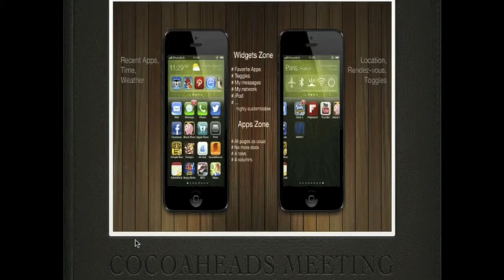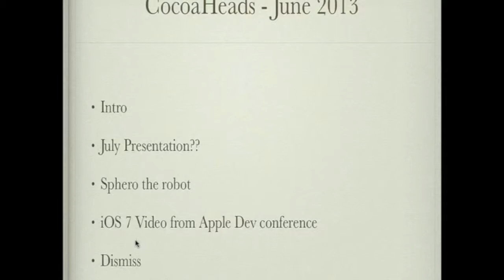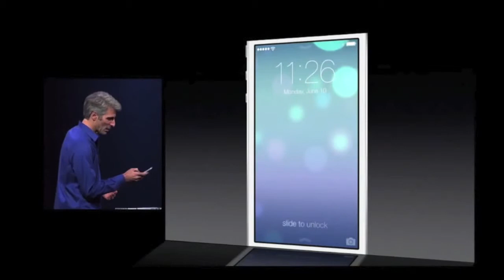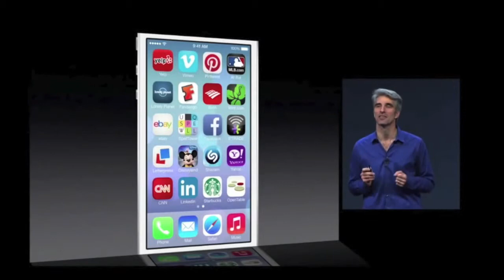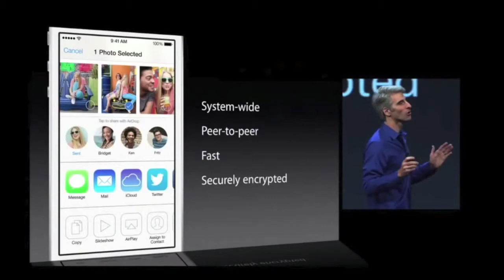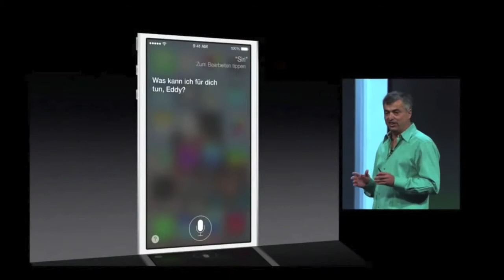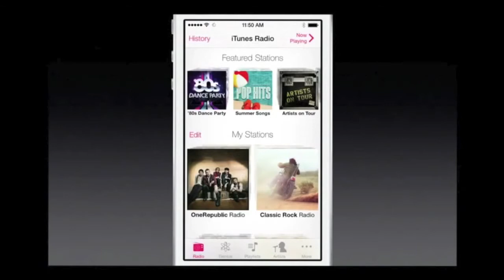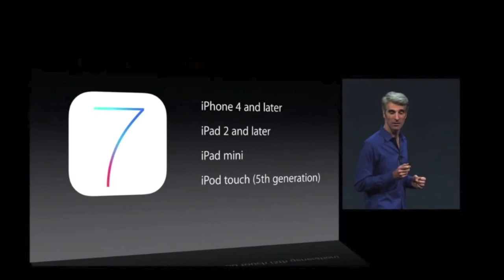Cocoaheads June 2013